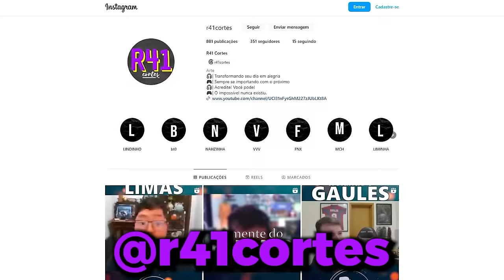GAULES ALASTROU TODO MUNDO NESSE DIA!! (Liminha, Nak, Steelega, Agnello) (Momentos Engraçados)